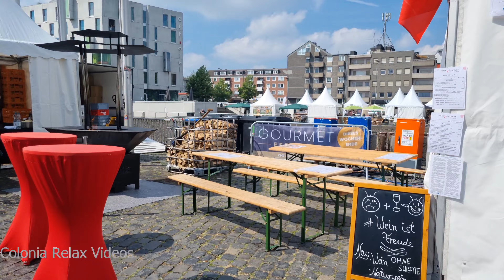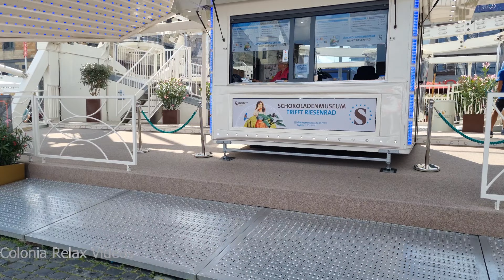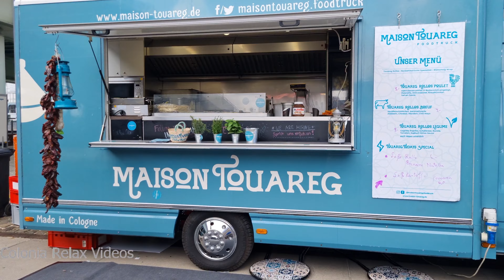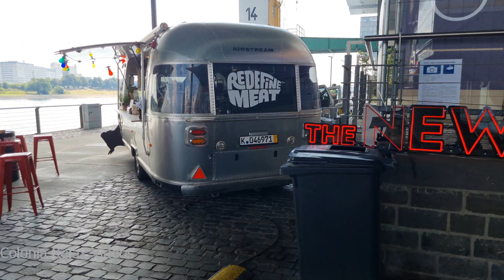Köln / Cologne ♦ Gourmet Festival ♦ am Rheinauhafen / Schokoladenmuseum 30.07.22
Kölns größtes Open Air Food-Event.
Am Schokoladenmuseum im Rheinauhafen.
Adresse:
Am Schokoladenmuseum 1a
50678  Köln
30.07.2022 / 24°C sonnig